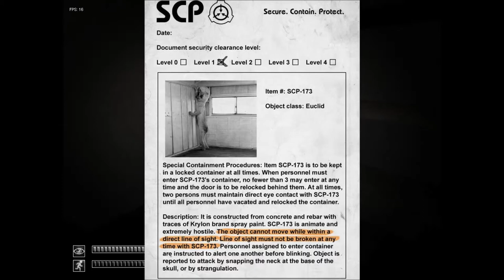DarkStrikesUs Do: Scp- Containment Breach atempt 1 - DON'T YOU FUCKING DARE BREAK THE LINE OF SIGHT!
How's is everyone doing here is the scond to last series we are going to do for now SCP, it sure is scary but the beatyful creature of death saves everything. You know the rest we'll be adding facecam, better intros (this one sucks) and adding effects. So about the video i guess we can say sexy, lag and invisible monster. We will be doing this until we make it so get ready! Alright see you later guys and gals... fine just guys.